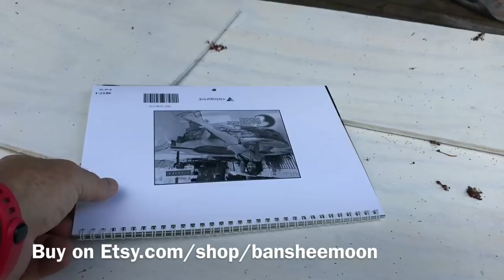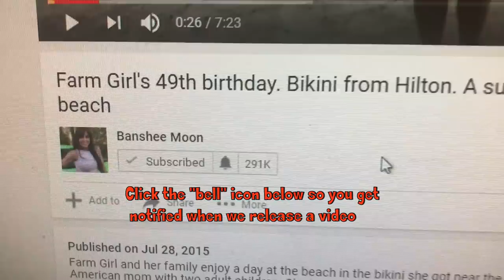51 Year old Farm Girl pressure washing and painting house discussion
51 Year old Farm Girl pressure washing and painting house discussion. Also updates about traveling to St. John in the U.S. Virgin Islands and water fast.